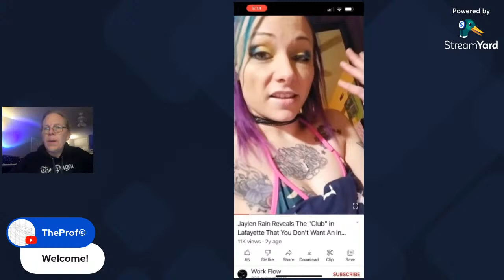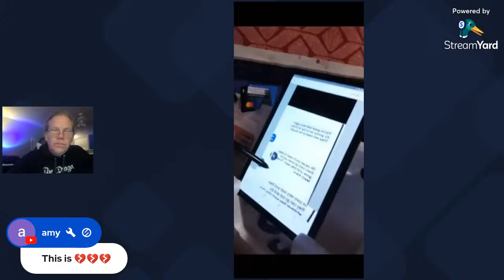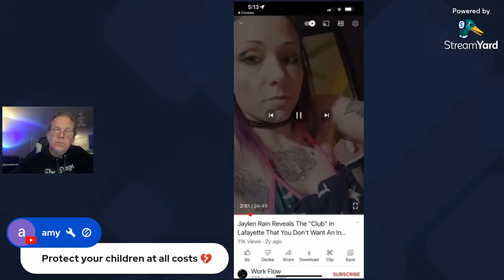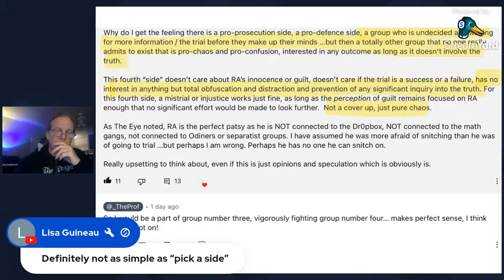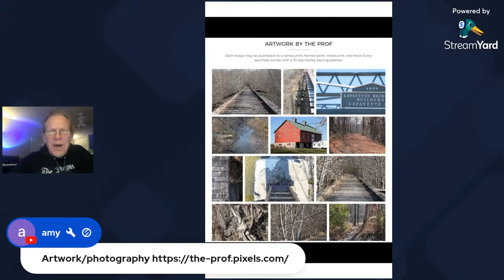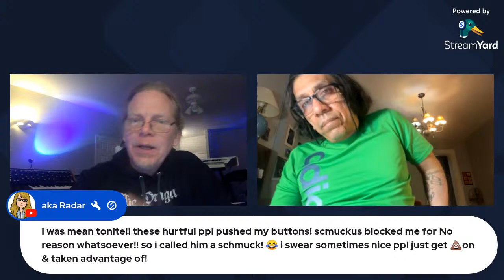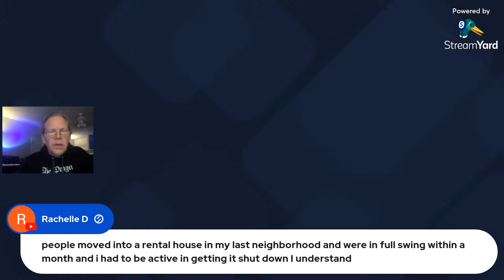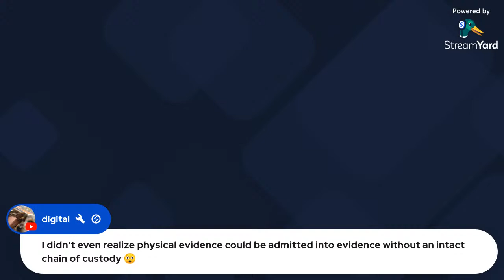Let's Talk Dephi (#88): The Disturbing Truth 🤳🏼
👉 Counsel for the State of Indiana and the Defendant, as well as their professional staff and other personnel, Law Enforcement Officials, Court Personnel, Coroner, and all family members are prohibited from commenting on this case to the public and to the media, directly or indirectly, by themselves or through any intermediary, in any form, including any social media platforms.

Open discussion with the chat!

(1) the purpose and character of the use, including whether such use is of a commercial nature or is for nonprofit educational purposes; (2) the nature of the copyrighted work; (3) the amount and substantiality of the portion used in relation to the copyrighted work as a whole; and (4) the effect of the use upon the potential market for or value of the copyrighted work.